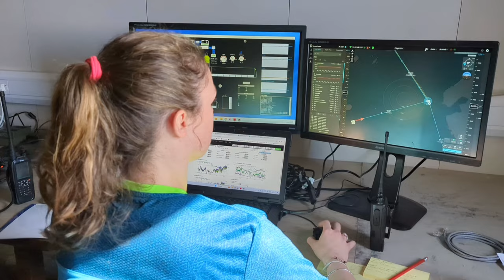Flying over Antarctica in an uncrewed aircraft | British Antarctic Survey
A team testing the Windracers ULTRA drone in Antarctica has shared the first video footage of the aircraft flying autonomously over British Antarctic Survey’s (BAS) Rothera Research Station and its nearby islands.

Scientists and engineers, from BAS and Windracers, are testing the uncrewed aerial vehicle (UAV) in Antarctica to check its suitability for future use. Over the last few weeks the UAV has flown over 720kms collecting scientific data that could enable researchers to widen the range of scientific research they do to understand how Antarctica is being affected by environmental change.

If successful, the new drone platform could represent a major addition to BAS’s scientific capability on the frozen continent – offering the potential to increase airborne science and accelerate research through increasing the current BAS operations.

🐧 About British Antarctic Survey
The polar regions may be at the ends of the Earth, but what happens there affects us all.

The British Antarctic Survey is working to uncover the secrets of the polar regions and the frozen regions of the Earth. Our research highlights the fragility of the Earth’s frozen environments, and what that means for our planet.

Our expertise spans the depths of the oceans to the inner edge of space. We've been living and working in the extremes of Antarctica and the Arctic for over 60 years. Our scientists discovered the hole in the ozone layer and identified key evidence for climate change in ancient ice!

British Antarctic Survey carries out and supports polar science for the UK, operates the UK's polar research stations, aircraft and Royal Research Ship Sir David Attenborough, and collaborates with science communities around the world.